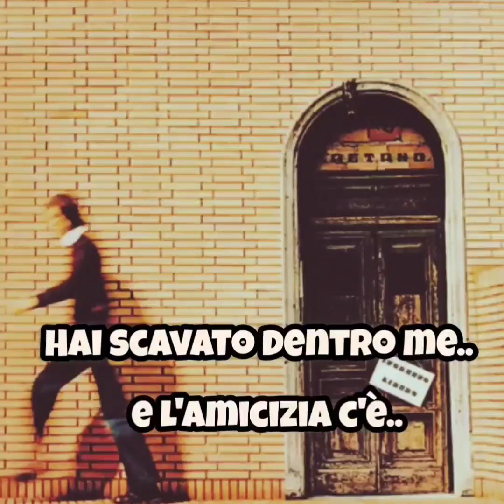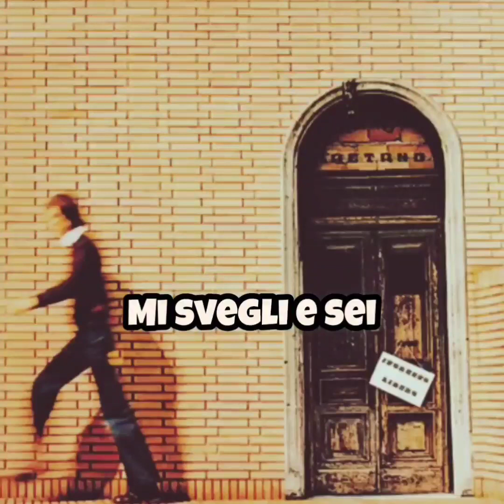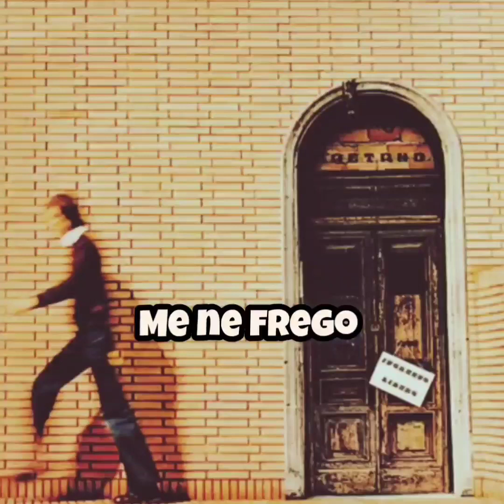Rino Gaetano - Tu forse non essenzialmente tu - Karaoke (base devocalizzata)